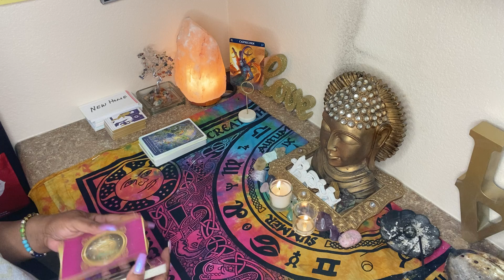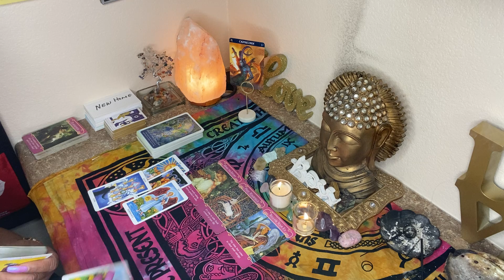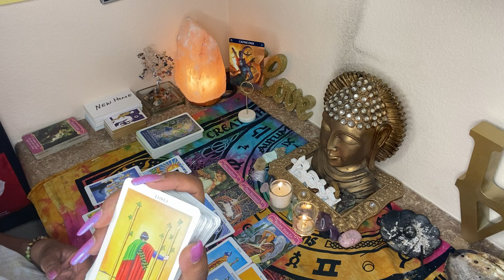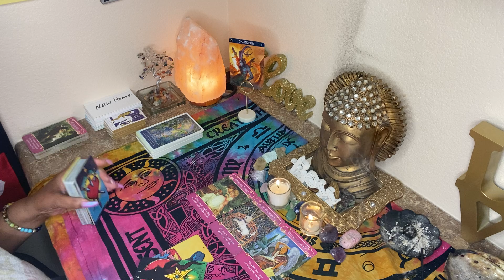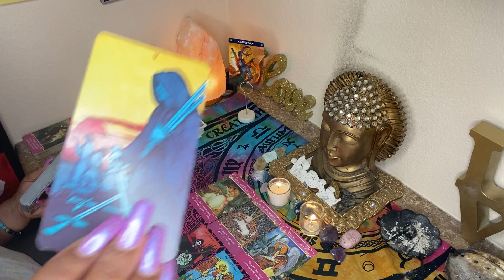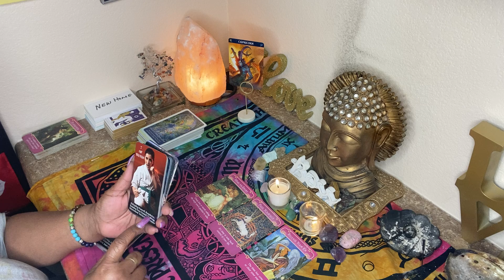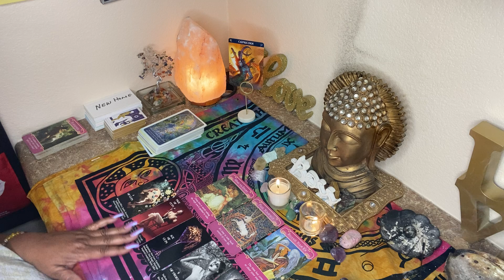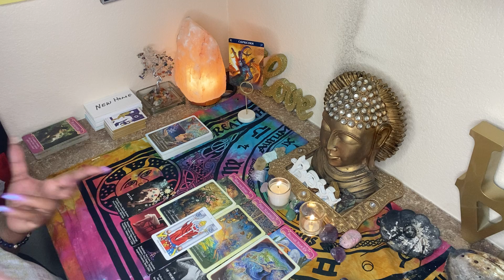CAPRICORN ♑️ NOVEMBER ❤️ HERE COMES THE EX TO MANIPULATE YOU 🚩🚩🚩🚩